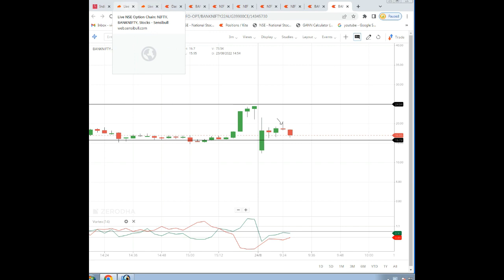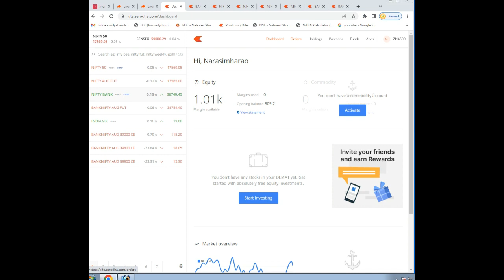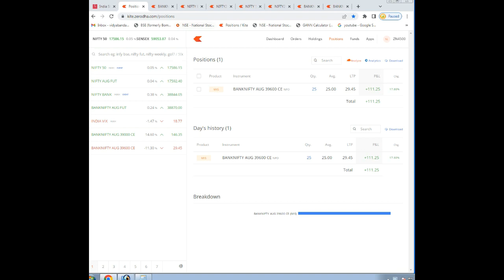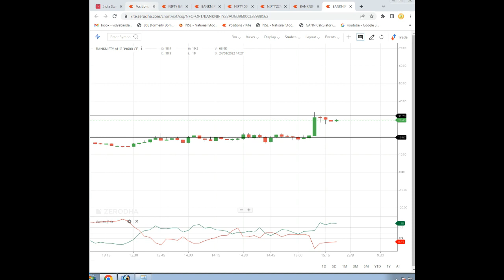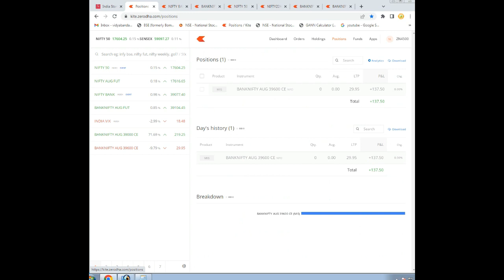Intraday Result | Profit 100 | NIFTY/BANKNIFTY Option Buying | optionsultimate